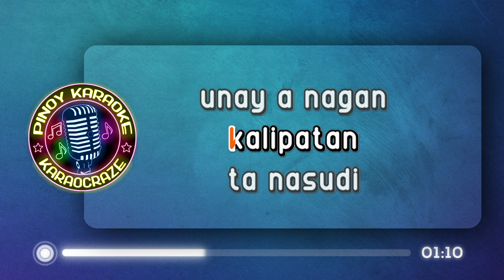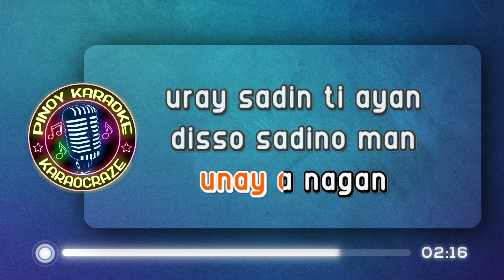PAMULINAWEN - Ilocano Folk Songs (KARAOKE Version)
Pamulinawen - Ilocano Folk Songs

Lyrics:

Pamulinawen
Pusok indengam man
Toy umas-asug
Agrayo ita sadiam.
Panunutem man
Di ka pagintultul'ngan
Toy agayat,
Agruknoy ita emmam.

Essem ti diak kalipatan
Ta nasudi unay a nagan,
Uray sadin' ti ayan,
Lugar sadino man,
Aw-awagak di agsarday
Ta naganmo kasasam-itan
No malagipka, pusok ti mabang-aran!

Pamulinawen
Pusok indengam man
Toy umas-asug
Agrayo ita sadiam.
Panunutem man
Di ka pagintultul'ngan
Toy agayat,
Agruknoy ita emmam.

Lugar sadino man,
Aw-awagak di agsarday
Ta naganmo kasasam-itan

pamulinawen ilocano folk song karaoke
pamulinawen karaoke
pamulinawen karaocraze
ilocano folk song karaoke